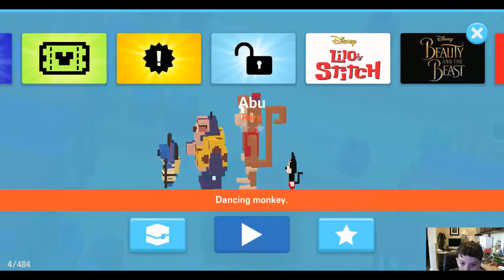2017-07-26_15-45-01 disney road peter 1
via XSplit 1